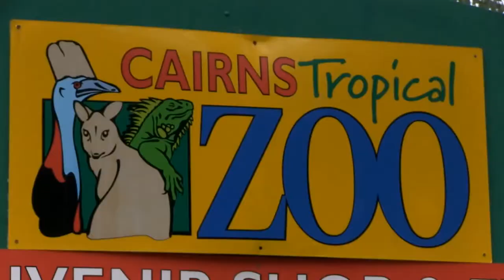Queensland Cairns Tropical Zoo